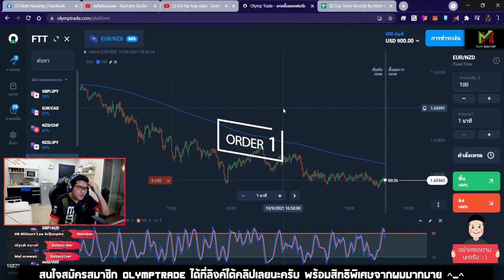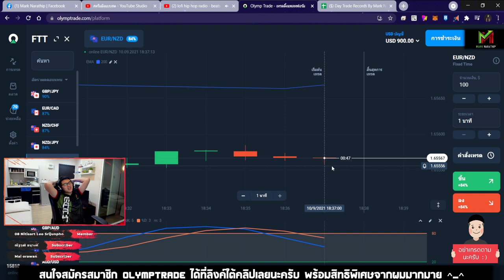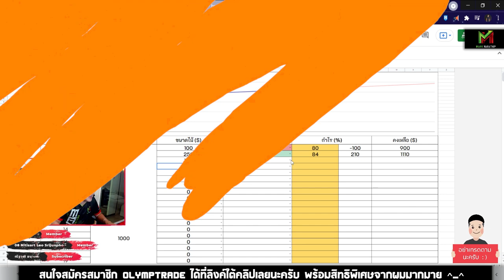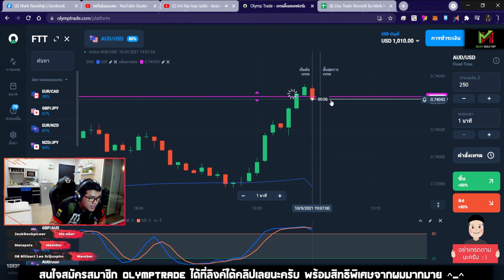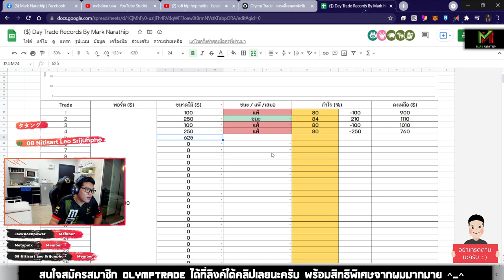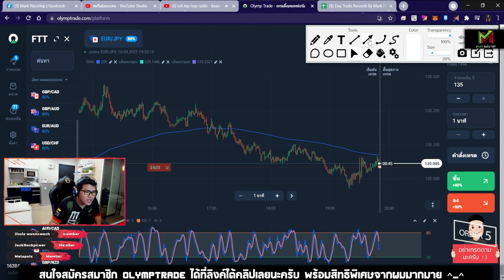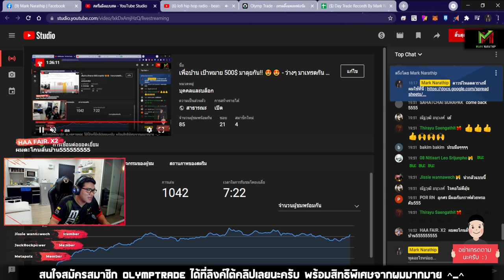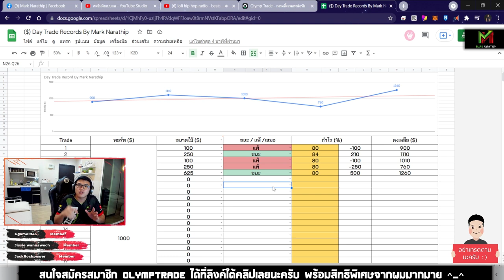Day Trade 1 ชั่วโมงครึ่ง ทำกำไร 260$ (กราฟยากมาก 😱) - เทคนิค STO533 😍